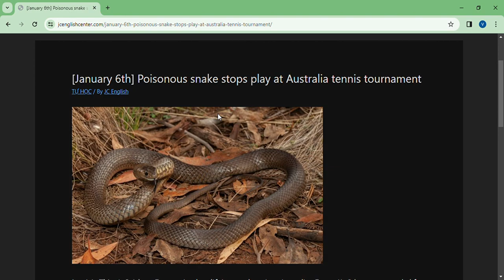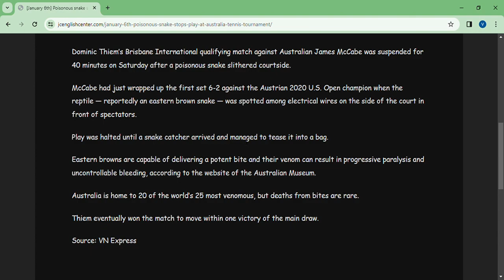January 6th Poisonous snake stops play at Australia tennis tournament – JC English Center Google C